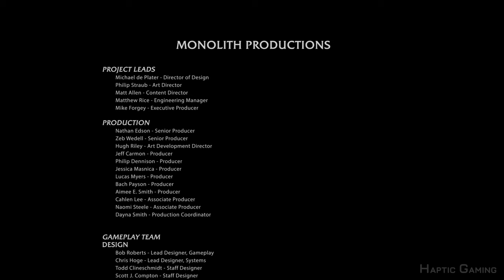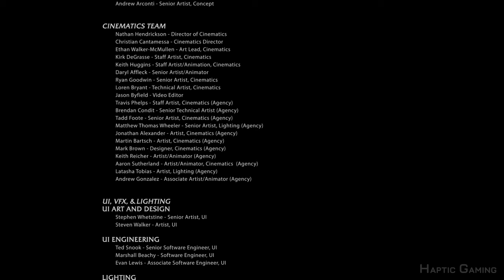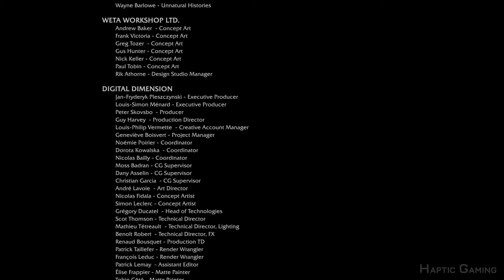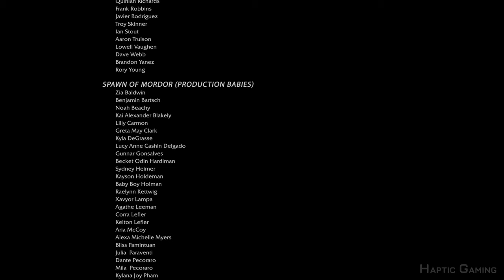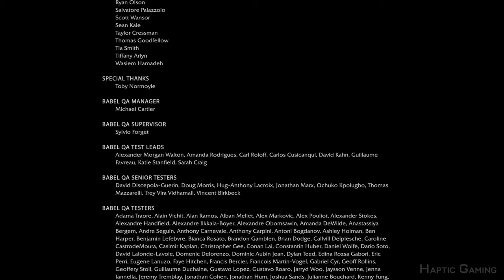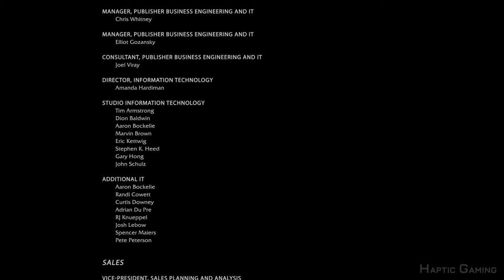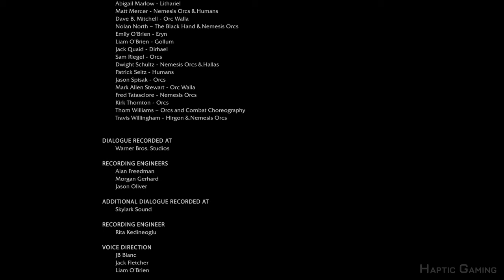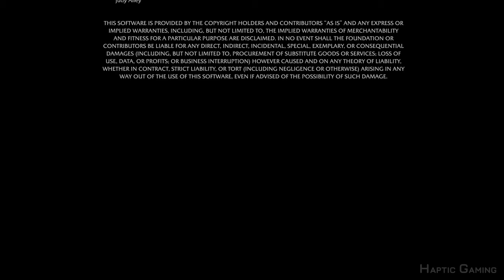Middle-earth: Shadow of Mordor Full Game - part 3/3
Middle-earth: Shadow of Mordor Full Game played on PC, the walkthrough will consist of 3 parts total and they have been included in a playlist for convenience.

Middle-earth: Shadow of Mordor is a third-person action role-playing video game developed by Monolith Productions and published by Warner Bros. Games which takes place in the world of J.R.R. Tolkien's Legendarium.

The game is set to fill the gap between The Hobbit and The Lord of the Rings. It is a story of revenge, slaughter, and mystery set entirely in Mordor, the Land of Shadows. At its center is Talion, an ordinary man who loses everything, including his mortal life. Possessed by an immensely powerful wraith, Talion becomes a revenant, rising from the grave to avenge the murder of his family. Meanwhile, the wraith inside him, Celebrimbor, struggles to remember his forgotten past, which will allow him to increase in power.